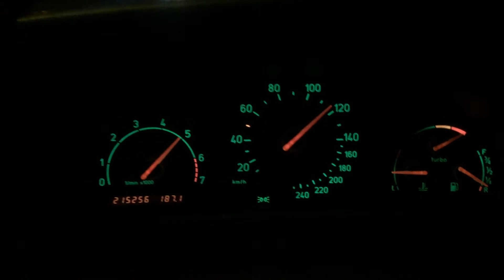Saab 9-5 GTX3076, E85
+\-500hp..